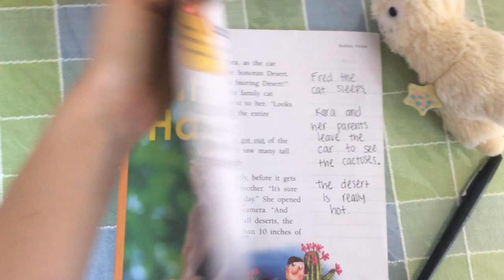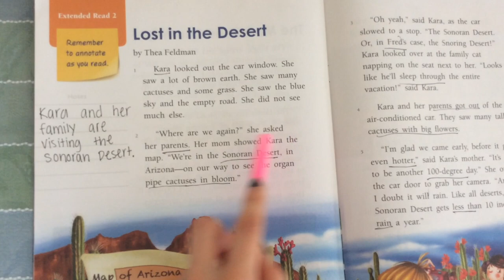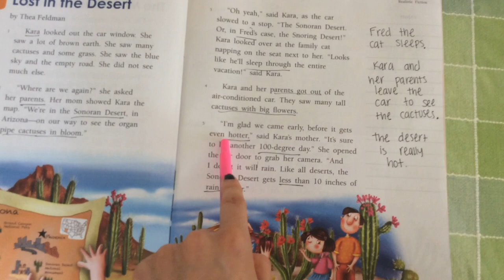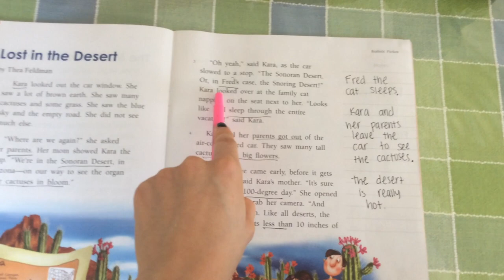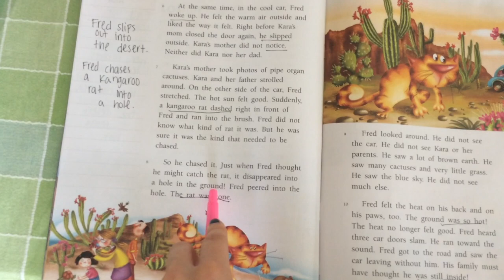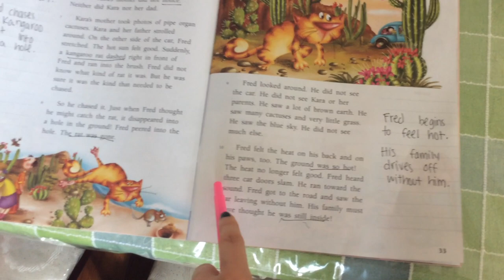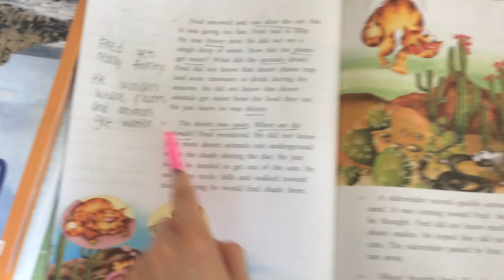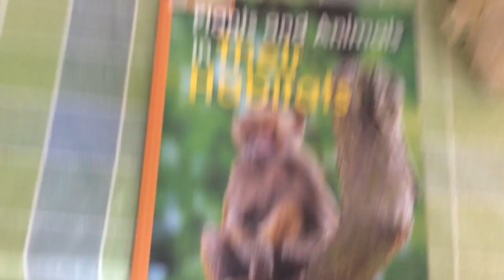Shared reading "Lost in the Desert"